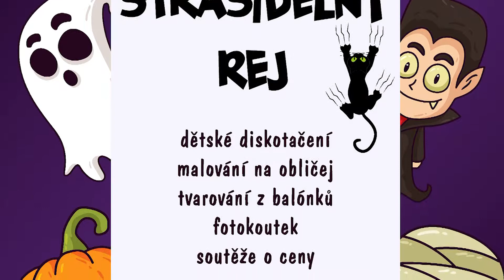NÁŠ KRAJ - 30. 10. 2018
Další díl pořadu Plzeň TV Náš kraj, tentokrát z koncertu Vojty Dyka v Plzni ke 100. výročí vzniku republiky.